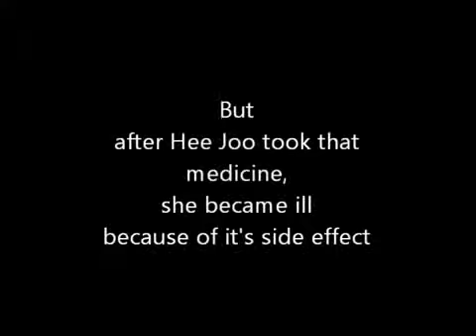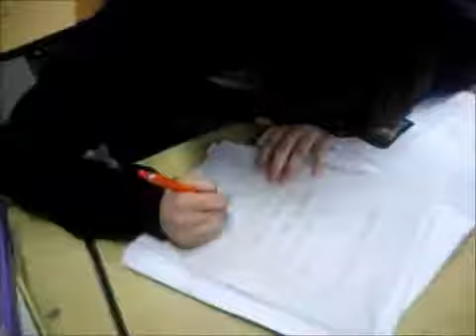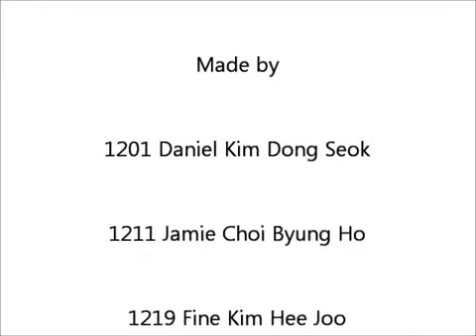Korean Red Ginseng Advertisement Video.wmv.flv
Smart Life Korea Video all about the INFAMOUS (and infamously priced) Red Ginseng--I think I'll ask them to do an article about this stuff it is AMAZING!!!